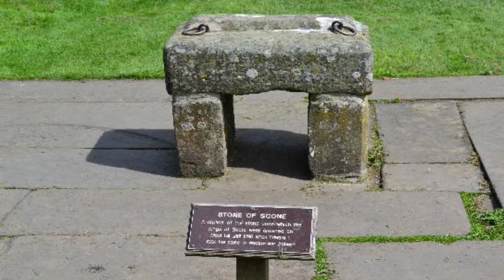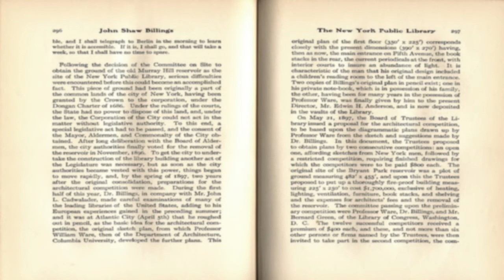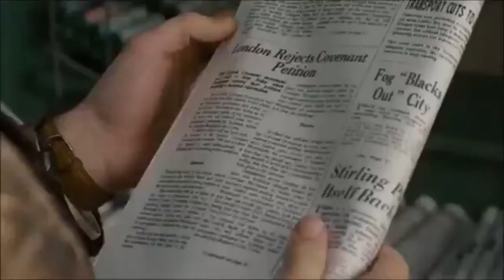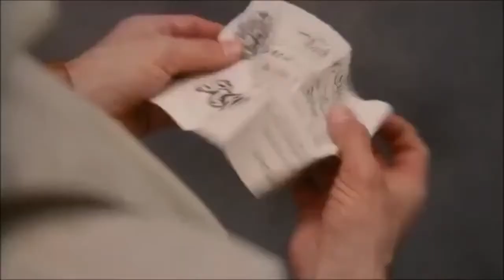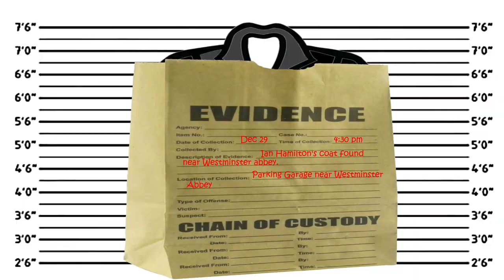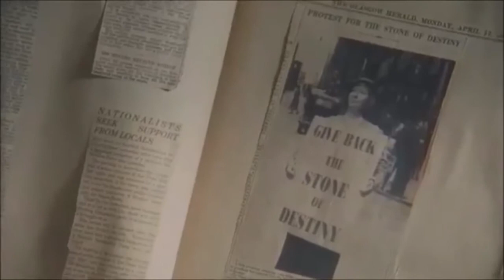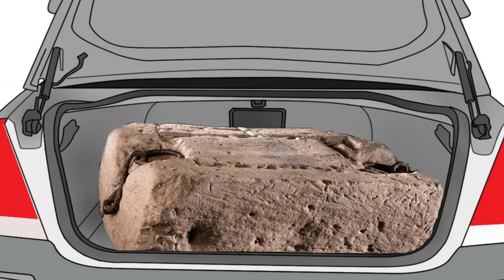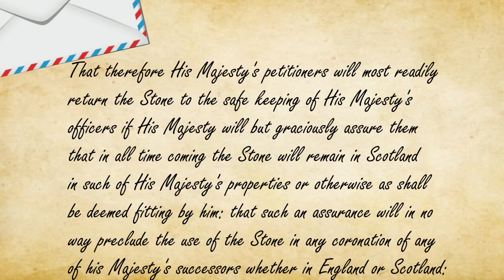Movie VS History: The Stone of Destiny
On December 25th 1950 four students from Glasgow University Broke into Westminster abbey and stole the Scottish Coronation Stone aka the Stone of Destiny. Over half a century later in 2008 the events of that night were made into a film apply titled the Stone of Destiny. But, was the film historically accurate?